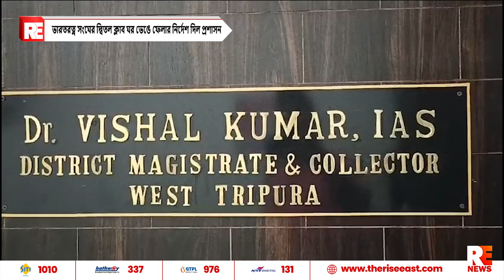ভারতরত্ন সংঘের দ্বিতল ক্লাব ঘর ভেঙে ফেলার নির্দেশ দিল প্রশাসন